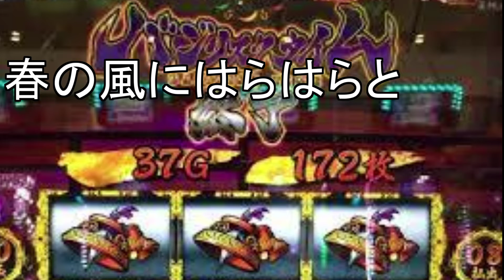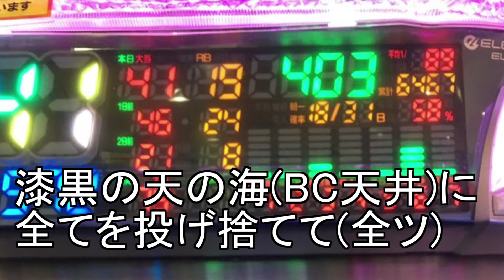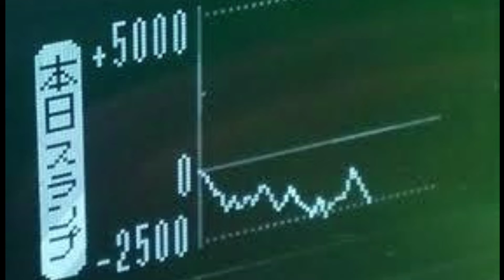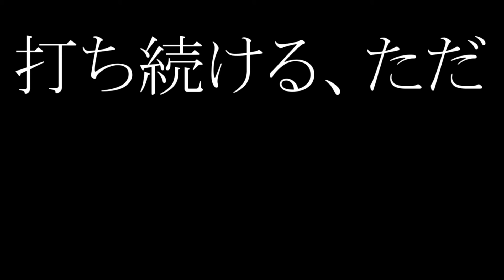[逆万枚達成した悲しみを込めて] ヒメムラサキ 歌ってみた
2014年から導入され未だにホールで不動の人気を誇っている
自分も何度も打ち続け とうとう先日
バジリスク絆でトータル逆万枚を達成しました。。
その悲しみとそれでも楽しいと思ってしまう哀愁を込めて
AT中BGMのヒメムラサキを歌いました!

歌ったやつ:海原 twitter: nagomi06